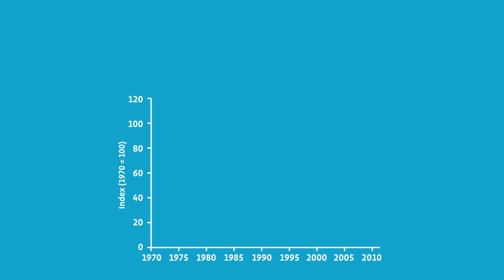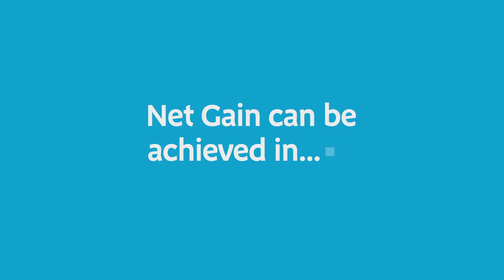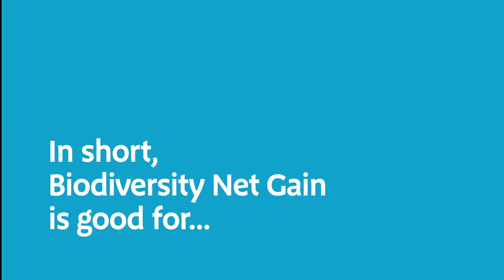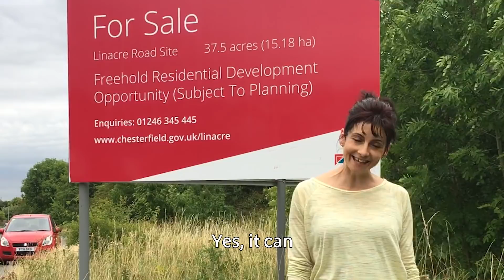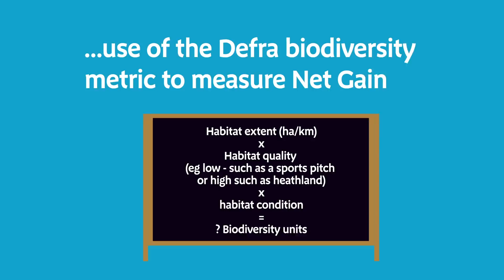An introduction to Biodiversity Net Gain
Biodiversity net gain is an approach to development and land management that leaves the environment in a measurably better state. Implementing biodiversity net gain provides benefits to nature and people. This short video illustrates what biodiversity net gain is, how it can be achieved and measured and the benefits to people, developers and the environment it provides. It also explains the importance of embedding biodiversity net gain into local authority plans. The video was developed by Natural England and Footprint Ecology